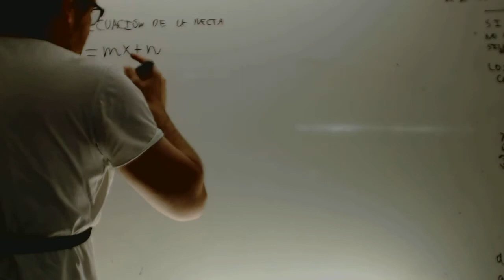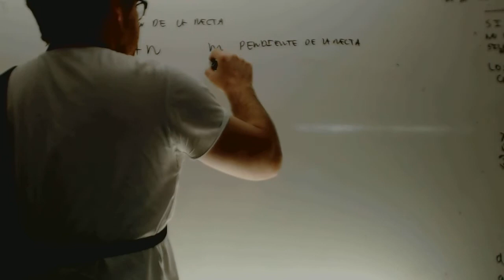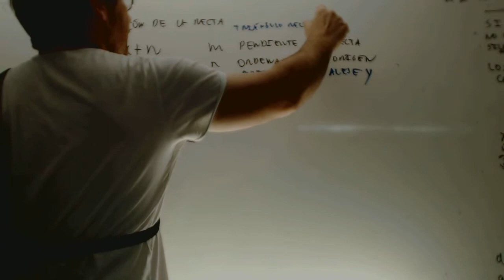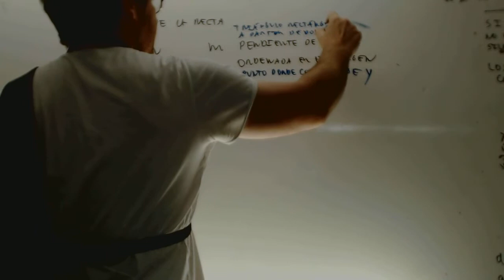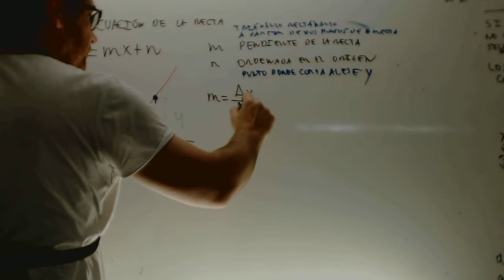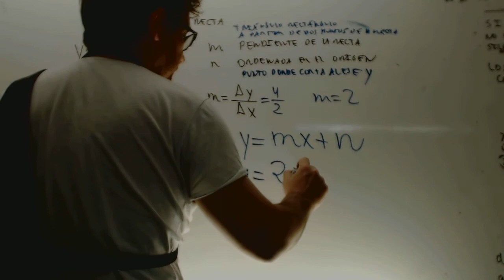Ecuacion de la recta a partir de la grafica Matematicas 3 ESO Academia Usero Estepona